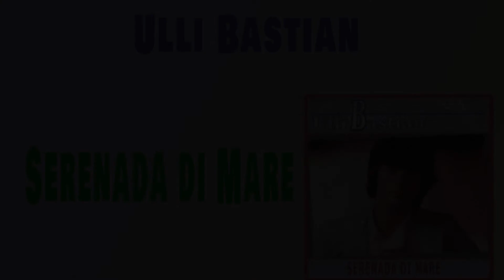Ulli Bastian- Serenada di Mare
Ulli Bastian
Serenada di Mare  3:15
Columbus